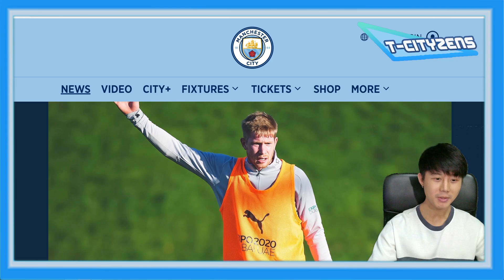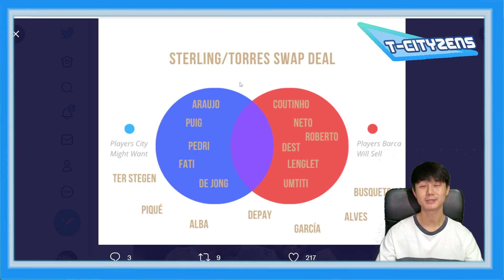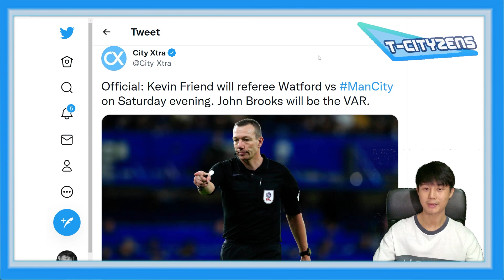Update!!!ข่าวแมนซิตี้ประจำวันที่ 3.12.64 | KDB IS BACK ลุ้นลงฟัดแตน - สื่อเชื่อตอเรสใกล้เสร็จบาร์ซ่า